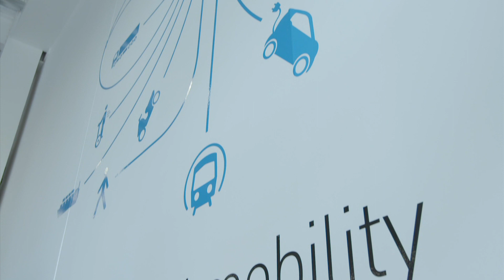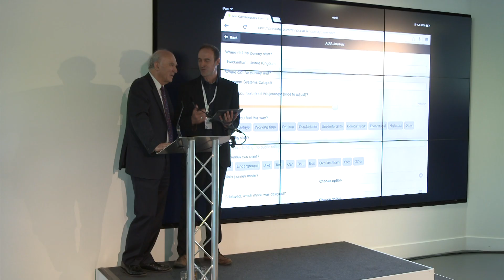Vince Cable opens UK centre for smart transport technology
Business Secretary Vince Cable opening the Transport Systems Catapult's new Imovation Centre in Milton Keynes on 12th June 2014.